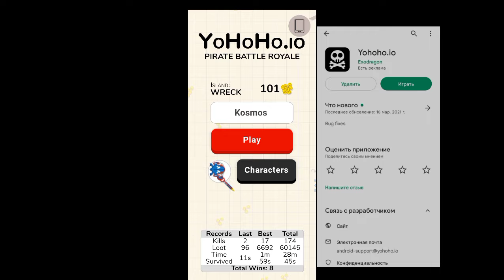YOHOHO UZBEK TILIDA #1.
HAMMAGA SALOM 🖐
USHBU VIDEODA  STATE.IO HAQIDA BŌLADI .VIDEO YOQADI DEGAN UMITTAMAN.

YOHOHO  HAQIDAGI VIDEOLAR YOQAYOTGAN BŌSA ILTIMOS OBUNA BŌLING CHUNKI OBUNACHILAR QANCHA KŌPAYSA MEN YA'NI KOSMOS SHUNCHA SIFATLI VA VIDEOLAR QILISHGA HARAKAT QILAMAN.)
KŌRGANIZ UCHUN RAHMAT ✊

00:04VIDEO BOSHLANDI.
04:14YAKUN!